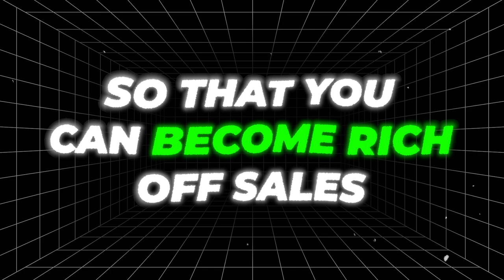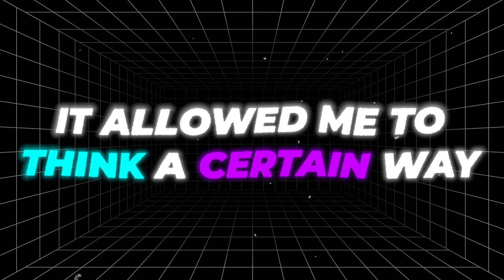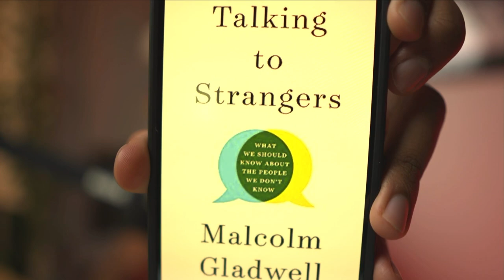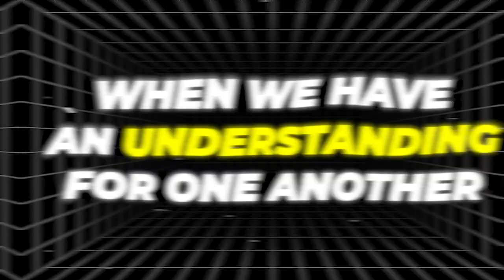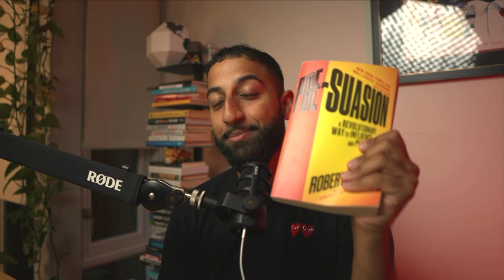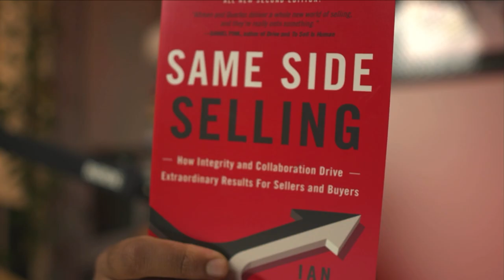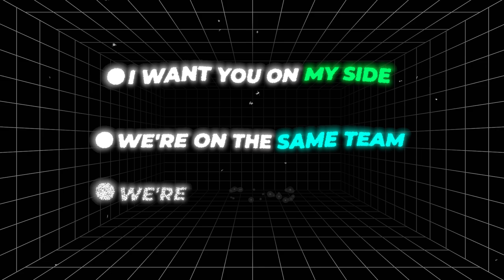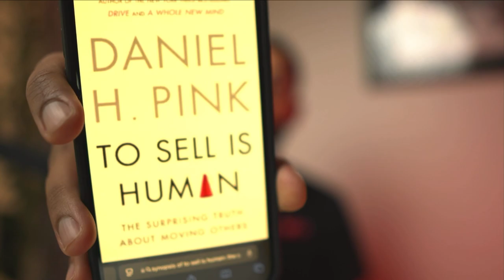I’ve Read 42 Books on Sales, Here's What Will Make You Rich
Go read and make some money :D